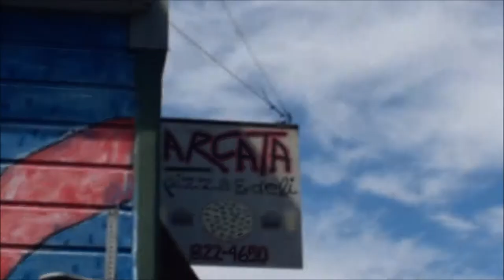Mural of Arcata Pizza & Deli - June 2019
Artwork/mural by Six River's Charter School. Video recorded June 11, 2019.

Nostalgic Zone
June 2019